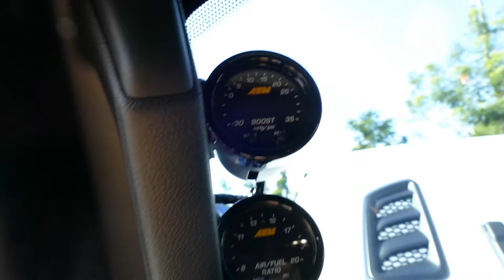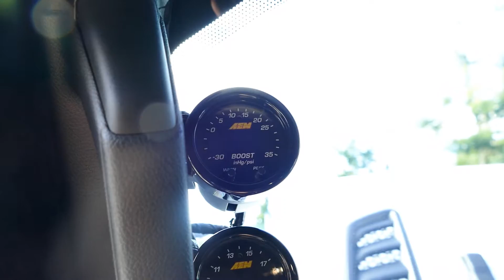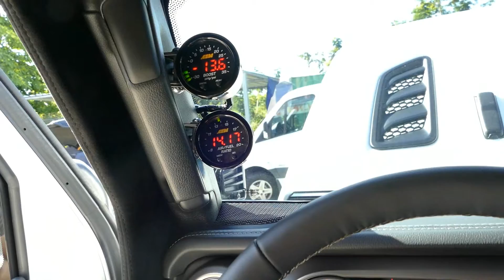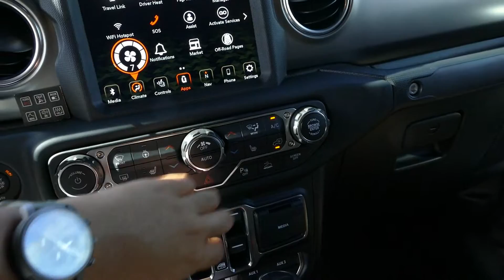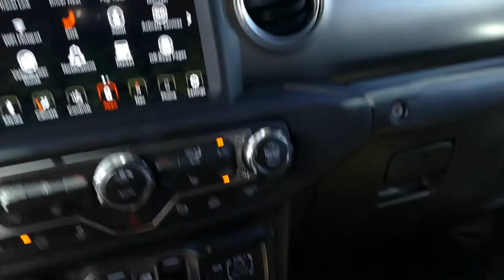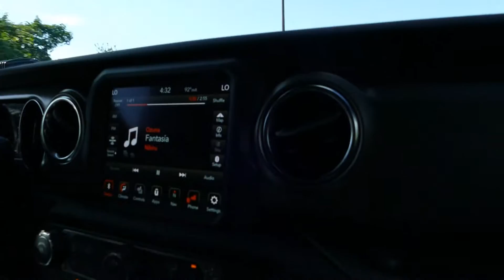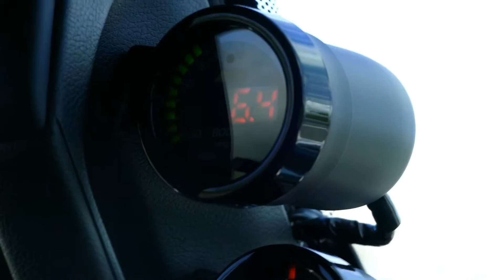¿Jeep Gladiator Resistente a Balas? (Resiste AK47)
Pasamos por Carros Blindados de Puerto Rico para ver lo que posiblemente sea la primera Jeep Gladiator Blindada en el mundo.